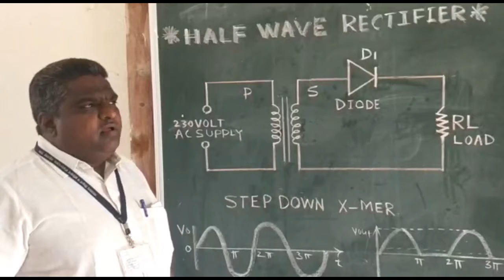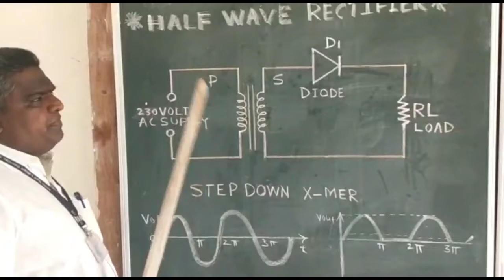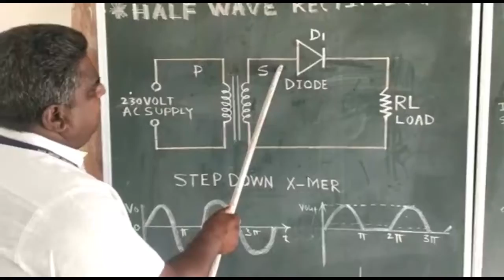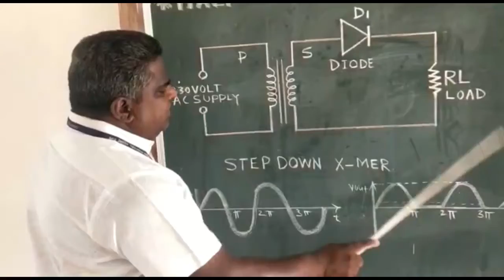HALF WAVE RECTIFIER CIRCUIT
Mr. Ayyub Shaikh
Craft Instructor Electronics Mech
Govt. ITI Osmanabad